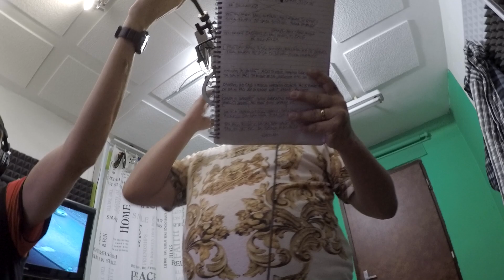Gypsy Kubanec feat. Stano - Mercedes - Making of